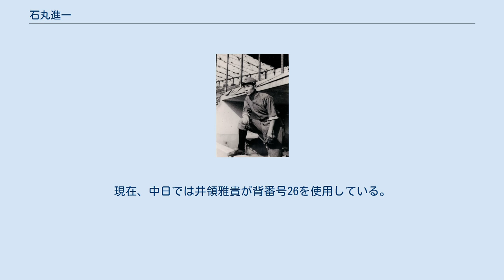石丸進一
石丸 進一（いしまる しんいち、1922年（大正11年）7月24日 - 1945年（昭和20年）5月11日）は、プロ野球選手（投手・内野手）、大日本帝国海軍軍人。
 神風特別攻撃隊隊員として戦死した唯一のプロ野球選手である。
兄は、同じくプロ野球選手として活躍した石丸藤吉。
 1922年7月24日、佐賀県佐賀市水ヶ江町で、理髪業を営んでいた石丸金三の五男として生まれる。
父は自身が苦労人だったため、「子供にはまともな教育を受けてほしい」と一心に思い、教育資金調達のために方々で借金を重ね、挙句の果てにその借金を一気に返そうとして株に手を出して大失敗し、借金を膨大させてしまう。
この借金は石丸が学徒出陣する直前に完済している。
 藤吉の影響で野球を始め、その後、兄が通っていた佐賀商業学校に入学し、2年生から速球派エースとなり、「石丸のワンマンチーム」と言われるほどの活躍を見せる。
だが、1939年に甲子園出場がかかった予選である佐賀大会決勝戦では、試合が始まる寸前に疲労を予防する目的で飲んだ梅酒に酔っ払ってしまい、力を発揮出来ずして唐津中学に敗退し、1940年でも佐賀大会決勝戦で唐津中学に敗れ、在学中は甲子園出場が叶わなかった。
 卒業後、召集先の中国にいる兄に血判を押してまでしたためた名古屋軍の入団志願用紙を送り、それを読んだ兄が当時の球団代表だった赤嶺昌志に推薦したことで、1941年に入団（藤吉とともに初の兄弟選手となった）。
 新人時代は兵役で離脱している藤吉の代役ということで、内野手として73試合に出場し、打率.197、0本塁打、8打点の成績を残した。
内野手としてプレーする傍ら、煙草の銀紙を丸めて作ったボールで手首を鍛え、投手としていつでも出場できるようにしていたという。
 その思いが通じたのか、藤吉の復帰後は投手として出場し、1942年4月1日の対朝日戦で、持ち前の速球と針の穴を通すほどの抜群の制球力で、初登板・初先発で2安打完封勝利を飾り、7月12日の対東京巨人軍戦でも須田博（ヴィクトル・スタルヒン）と投げ合って勝利するなど、最終的に負け数が先行したものの17勝19敗・防御率1.71と奮闘した。
この年の名古屋軍は105試合で39勝だったため、勝利数の4割強を石丸一人で稼ぐという、まさに獅子奮迅の活躍だった。
 1943年10月12日の対大和戦では戦前最後となるノーヒットノーランを達成しているが、当時、紙面が激減していた中部日本新聞においてもスコアと投手名が記載されただけの扱いだった。
最後の勝利は同年11月6日、最終登板は11月7日で、4回を4安打無失点に抑えた。
この年は20勝12敗・防御率1.15と前年以上の好成績を収め、チームを2位まで躍進させた。
 プロ野球選手ながら兵役を免れるため、日本大学法科夜間部に在籍していたが、1944年春の学徒出陣によって召集される。
石丸は海軍飛行科を希望し、第14期飛行専修予備学生として筑波海軍航空隊に配属され、1945年に神風特別攻撃隊に志願して特攻隊員となる。
特攻訓練を受けたのち、鹿児島県の鹿屋基地に転進する。
 同年5月11日の菊水六号作戦発動に伴い、石丸は神風特別攻撃隊「第五筑波隊」隊員として爆装零戦に搭乗、沖縄方面の米機動部隊を目指して出撃し、未帰還となった。
石丸の従弟である牛島秀彦が著者で、出撃前に同僚の本田耕一とキャッチボールを行ったエピソードなどを書いた「消えた春」は有名である。
また、当時海軍報道班員として鹿屋基地に滞在していた作家の山岡荘八がこのキャッチボールに立ち会っており、10球投げ終わったところで石丸は山岡に向かって「これで思い残すことはない。報道班員、さようなら!!」と笑顔で叫んでグラブを放り投げ、飛行場へ去って行った、とするものと、グラブは置きボールを戦闘機に持って行って鉢巻きに包み風防から投げたというものがある。
 石丸の背負っていた背番号26は、チームメートだった村松幸雄（グアム島で戦死）の18とともに戦後の数年間、欠番となった。
現在、中日では井領雅貴が背番号26を使用している。